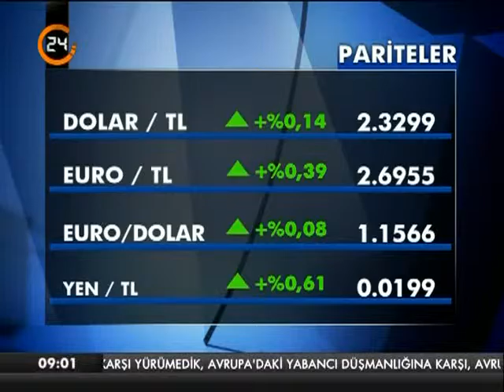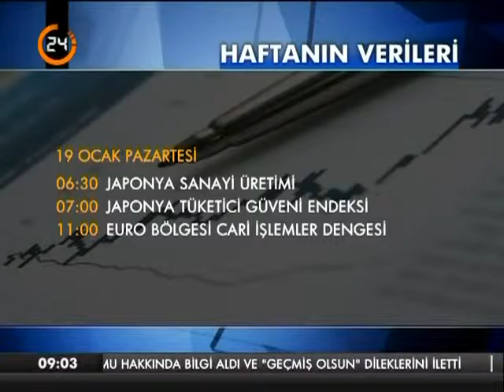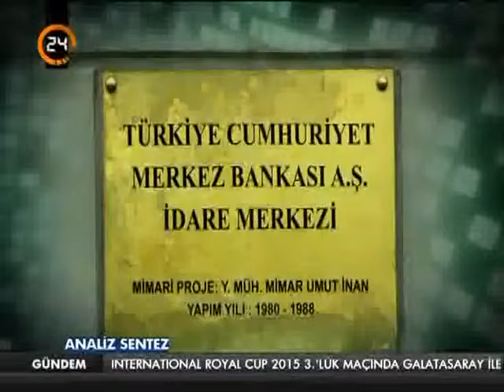19 Ocak 2015, Analiz Sentez, 24 TV, Kaan Sarıaydın